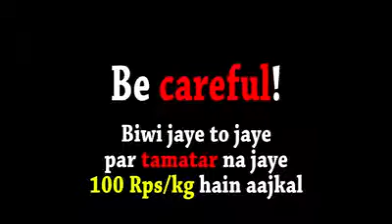Rishhsome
Apne Apne School Aur College Ke Dosto Ko Share Kardo Ye Video Like My Page On Facebook: Follow Me On .

Private Job Interview v/s Government Job Interview showing in a funny way. Note: This video is just for fun. Please try to understand the humour. We are not .